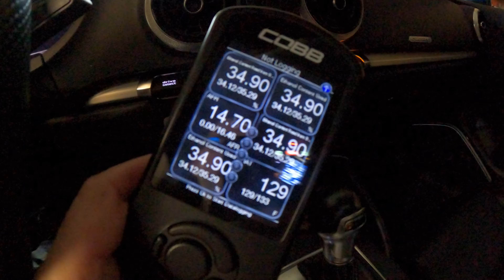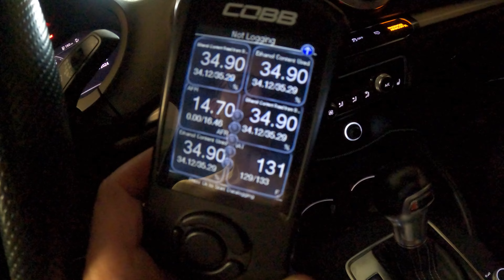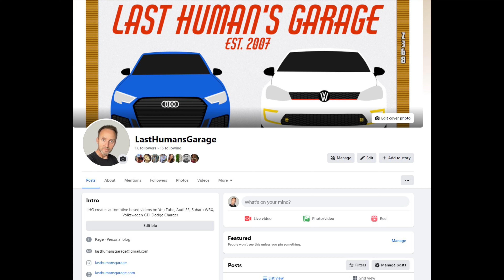2018 Audi S3: Episode 234: Fixed my Cobb Flex Fuel Output Signal Issue!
EQT Tuning (Engine and DSG Transmission Tuning)
Thanks to Cliff @ EQT who helped me figure out this issue.

Cobb Tuning (Flex Fuel Kit)
Neuspeed (Discharge pipe, Front 2-piece Lightweight Rotors, Rear Sway Bar)
Deutsche Auto Parts (OEM Parts)
BlackVue Dash Cam (F+R 1080p)